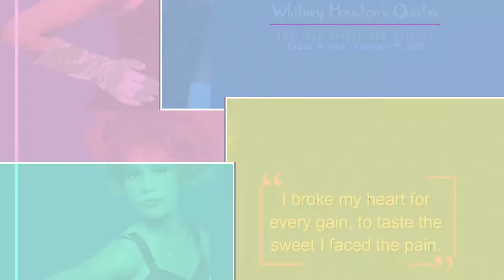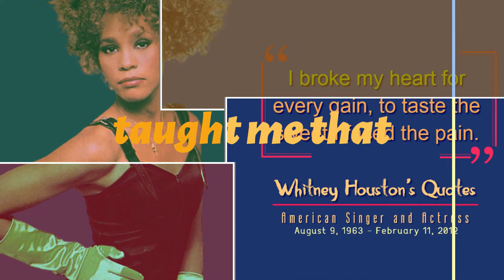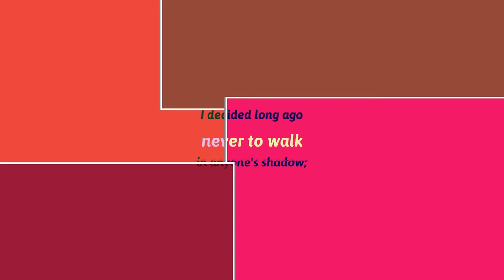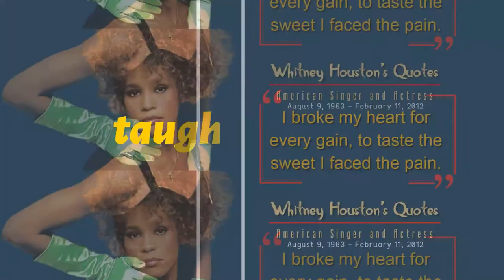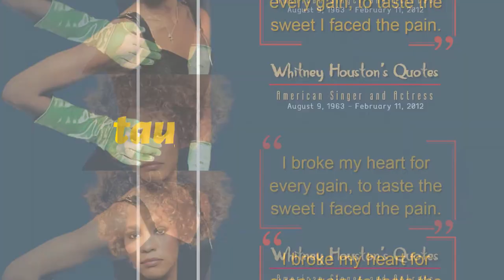Whitney Houston Quotes Dance & Electronic Dark Patrick Patrikios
Genres: Dance & Electronic
Mood: Dark
By:  Patrick Patrikios
Video by K.N Music
Chapter:
00:00 | Intro K.N Music
03:07 | I like being a woman, even in a man's world. After all, men can't wear dresses, but we can wear the pants.
05:15 | My mother taught me that when you stand in the truth and someone tells a lie about you, don't fight it.
05:25 | End Screen

Video introduction:
6- Sunset on the outskirts of the Phnom Penh city